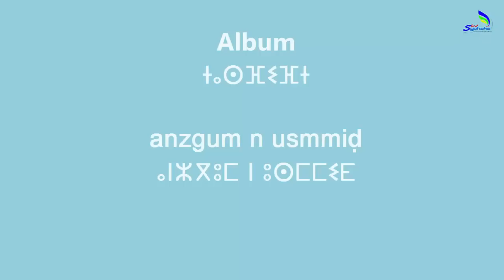Rachid Aza Band| Amnus - 2965 (Anzwum n Usmmid)